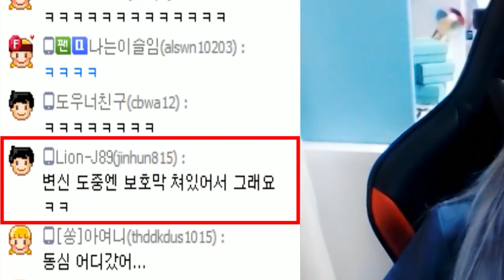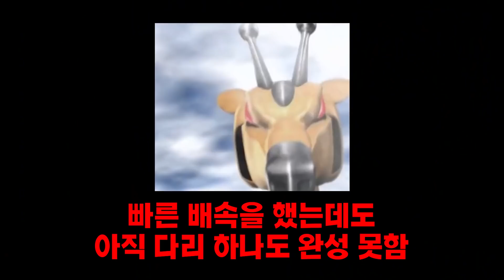[1]케이짱이 여고 시절 남학교에서 유명했던 이유~ [ft.길거리 캐스팅] (사진有) │입운동★Talk│케이짱│K짱│Kzzang│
보약보다 힘나는 자본치료 감사합니다♥

K짱의 또다른 활동 플랫폼♬